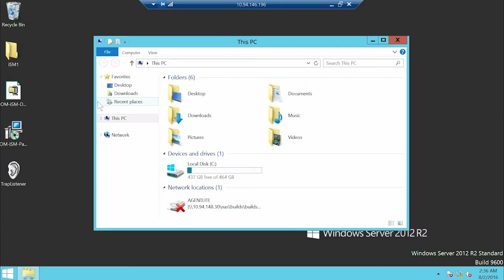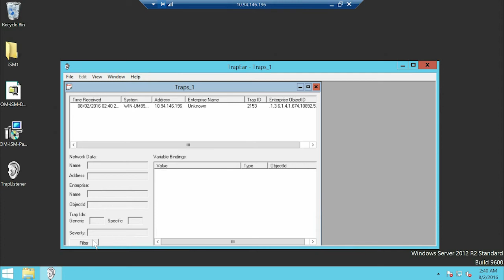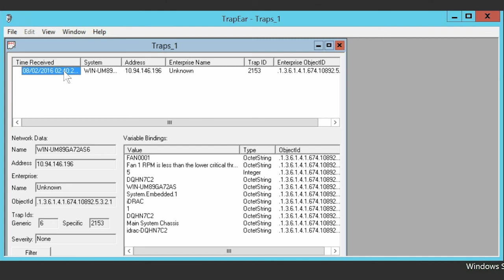In-Band SNMP Traps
In this video, you will learn how to view the In-Band SNMP Traps received from the host OS.